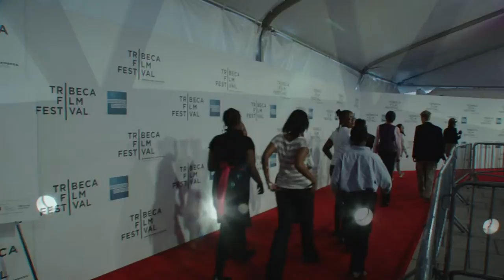2011 Tribeca Teaches Screening at TFF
Scenes from the Tribeca Teaches screening at the 2011 Tribeca Film Festival.